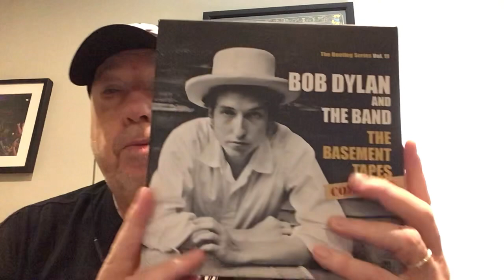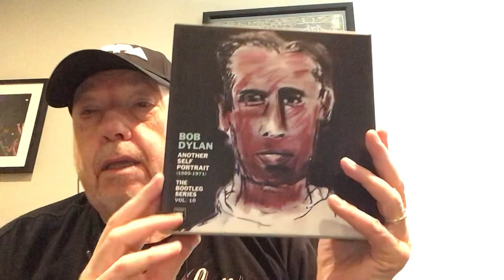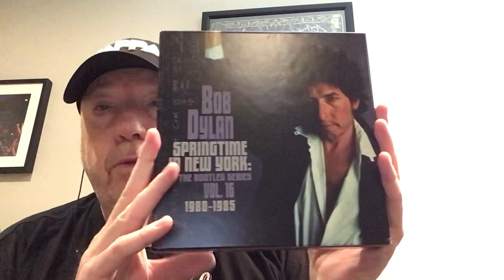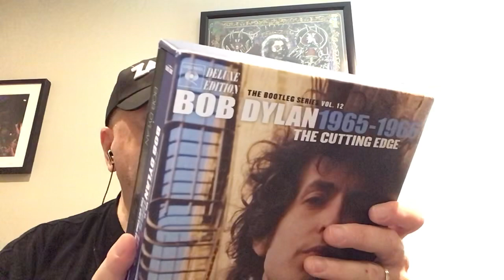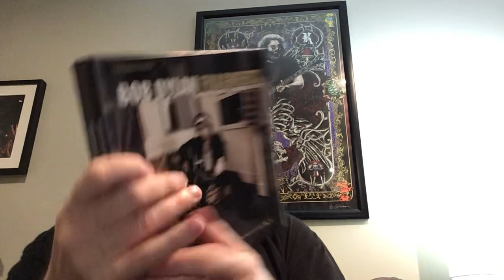New Beatles, Dylan Deluxe Sets and Some Rambling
Thoughts on the upcoming Beatles release, Dylan concert, Deluxe Sets, etc, etc.